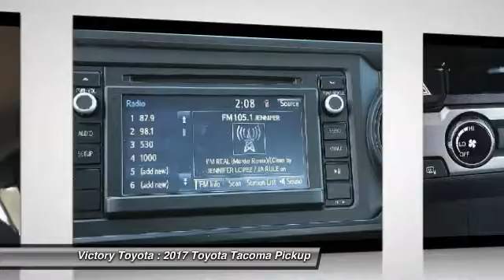2017 Toyota Tacoma for sale in Seaside, CA; Victory Toyota 070776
All vehicles are subject to prior sale. Vehicle is in stock on the date video was posted. Please contact Victory Toyota for current inventory status. All advertised prices exclude government fees and taxes, any finance charges, any document preparation charge, and any emission testing charge. Ad expires 7 days from the date this video was posted.
2017 Toyota Tacoma  - Stock#: 070776 - VIN#: 5TFSX5EN4HX050702

Victory Toyota
5 Heitzinger Plaza

Check out this 2017 Toyota Tacoma.   Featuring 6-speed Automatic transmission, it has 0 miles.  Contact the dealership today.